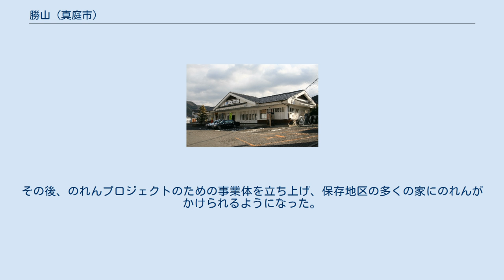勝山 (真庭市)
真庭市の町・字
日本 」 岡山県 」 真庭市 」 勝山 勝山（かつやま）は、岡山県真庭市（旧勝山町）にある大字である。
同市の市役所が同市新設時からしばらく所在し、また、旧勝山町役場の所在地でもあった。
かつての真島郡勝山村に相当する。
旧称は高田村（たかだそん）。
 近世においては、 勝山藩の藩庁・勝山城の城下町として、また交通の要衝として栄え、現在も中心部には当時の雰囲気を残す町並が残り、岡山県指定町並保存地区となっている。
 郵便番号は717-0013（美作勝山郵便局管区）。
人口は1754人（男性823人、女性931人）。
世帯数は688世帯（2014年5月現在）。
 旧勝山町の中心的な町並を形成したところで、旭川の左岸に城山があり、その麓に城下町の町並をのこし、商店街をつくり、役所、警察署、郵便局、高等学校などが集まっている。
 北から南流してきた旭川が、城山の北から大きく西に迂回し流れを変え城山南西部で、西から東流する新庄川と合流し、そのまま東流していく地形をしており、その迂回した旭川の内側に当地がある。
渡し船の地、および河川の水運を利用した高瀬舟の基地として古くから交通の要衝となっていた。
 高田神社、速日神社、金刀比羅神社、八幡宮、真宗大雲寺、曹洞宗化生寺、日蓮宗妙円寺、菅洞宗松雲寺（羽別）、臨済宗明徳寺など神社仏寺が多く、また勝山城跡、化生寺の殺生石、僧寂室生誕地などの史跡・伝説地があり、加夫良坂の加夫良和利山は元慶元年（877年）、勅命により銅を採掘した遺跡と伝えられる。
また、勝山藩からは幕末シーボルトに学んだ石井宗謙とその子石井謙道の名医父子を出し、政治家・鳩山和夫（鳩山一郎の父、鳩山由紀夫・邦夫の曾祖父）も同藩の出身である。
 古代においては、美作国真島郡高田郷の一部とされ、平安時代までに荘園化して高田庄とよばれた。
南北朝の頃に赤松氏に属する三浦下野守貞宗が当地の山上に高田城を築き、美作西部に勢力を張った。
天正4年、三浦貞広の時代に三浦氏が滅亡し、毛利氏の勢力圏に移る。
同10年、宇喜多秀家の所領になる。
 江戸時代になり、慶長5年、宇喜多氏に代わり岡山藩主小早川秀秋の領地に替わったが、2年で除封となった。
ついで慶長8年に森忠政が美作一国を領して津山藩を興したので、当地は森氏の支配に入った。
元禄10年、森氏が絶家すると一時徳川幕府領となり、のちに明和元年（1764年）6月、三浦志摩守明次が2万3千石を領して高田（現 勝山）に封ぜられた。
明次は城を修築して勝山城と改称、勝山藩を立藩し、城下町を整え美作西部の要衝として発展を図った。
そのまま勝山藩領として、明治維新におよんだ。
三浦氏は、この地が旭川とその支流新庄川の合流点に在り、本流に沿って北上する伯耆街道（大仙街道）と、新庄川に沿って西行する出雲街道とを掌握した勝山城下に駅伝所を設けて交通の便をはかり、 また旭川を改修して高瀬舟の漕行を便利にするなど、地方の産業文化の開発に貢献した施策を残している。
 明治2年（1869年）、勝山藩が郡名をとり真島藩と改称。
明治4年（1871年）、廃藩置県により真島県となるが、その後は北条県を経て明治9年（1876年）に岡山県に編入となる。
明治22年6月1日、町村制の施行により高田村は村制を施行し、城および旧藩の名をとって勝山村とした。
同29年2月26日、町制を実施して勝山町に改称。
現在、大字勝山とよぶのはこの時点の地域（旧高田村域）である。
明治45年5月1日、真島郡勝山・川西・一宮・月田の1町3村を合併して勝山町を新設、昭和24年4月1日、もとの月田村の区域を分離して同郡月田村が設けられた。
ついで昭和30年4月1日、勝山町と同郡月田村・富原村が合併して新たに勝山町を新設した。
 かつては米・麦・みつまた・本炭・紙・酒・木工品・石灰・織物・醤油・高田硯を主要産物としたが、現在は衰退するも酒や醤油の醸造場、木工製作所などが存在し、規模は縮小するも今も生産されているものもある。
 平成17年3月31日、真庭郡勝山町・久世町・落合町・湯原町・美甘村・川上村・八束村・中和村および備中国側となる上房郡北房町の5町4村が対等合併し、真庭市を新設。
 旧称の高田は古代高田郷に由来するが、郷名の由来は正確には分からない。
標高の高い場所を意味するともいわれる。
 その後、江戸時代に三浦氏が大名として当地を治めることになったとき、居城となる高田城を勝山城と改称、藩を勝山藩と命名。
これは縁起をかついで好字を使用し命名されたものといわれる...